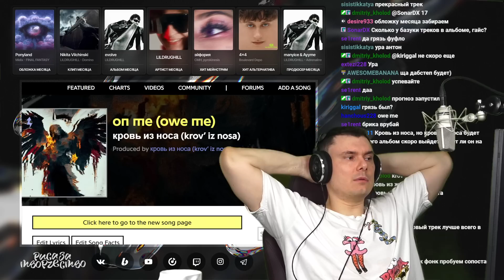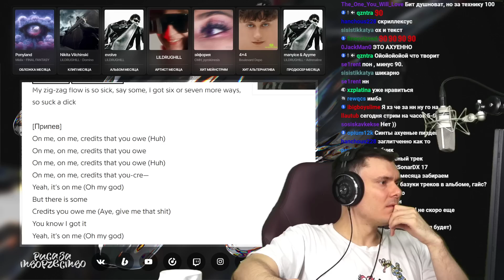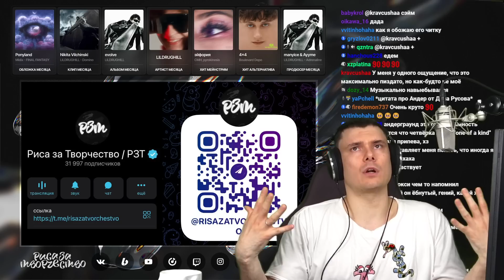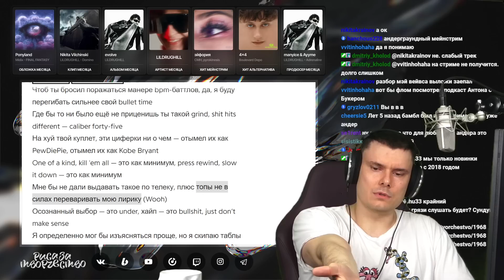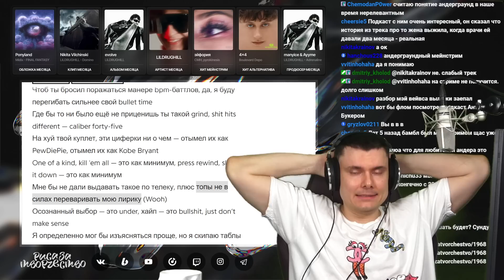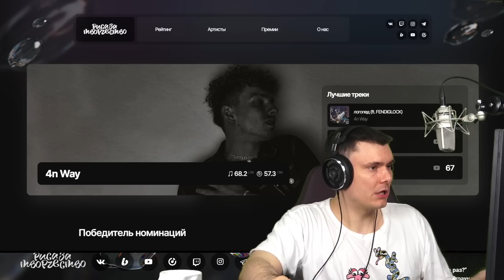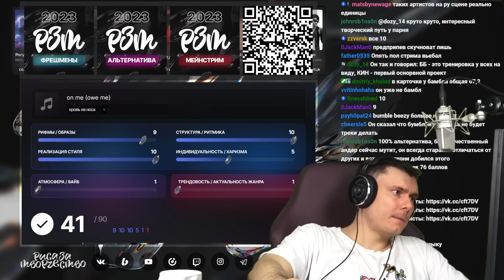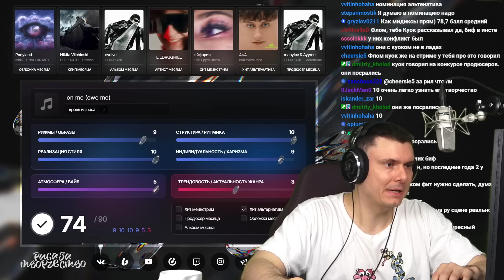кровь из носа - on me (owe me) | Реакция и разбор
Разбор трека кровь из носа - on me (owe me) от "Риса за Творчество" (Реакция)